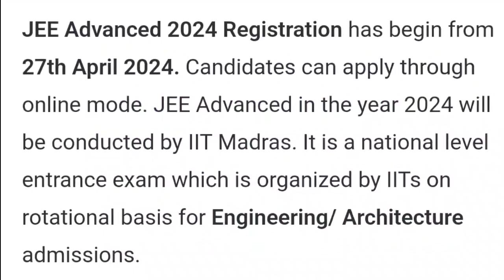JEE Advanced 2024 Registration Started | JEE Advanced Application form Started 2024 | MDE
Is video me ham aapko JEE Advanced Registration Started 2024 ki details dene waale hai.